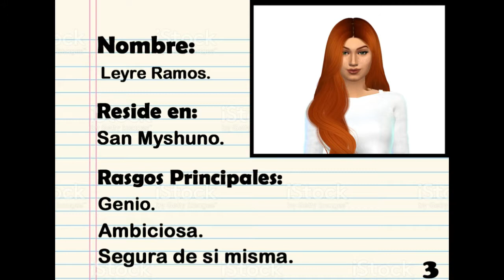AllCcExcept ll Sims 4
Aquí os traigo un reto que encontré en la comunidad de sims de Amino.
Consiste en crear tres sims con diferentes caracteristicas:

1. Con skin, rasgos faciales y peinado personalizado pero con ropa del juego.
2. Con skin y ropa personalizada pero con un peinado del juego.
3. Con peinado y ropa personalizada pero sin skin.